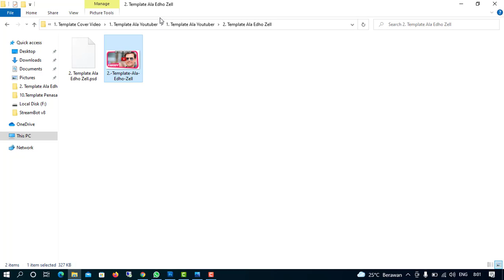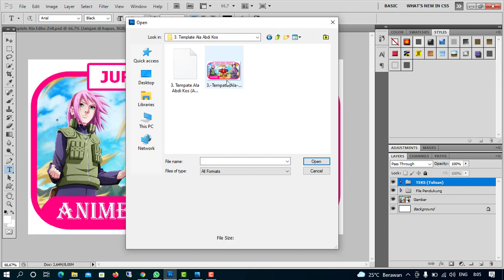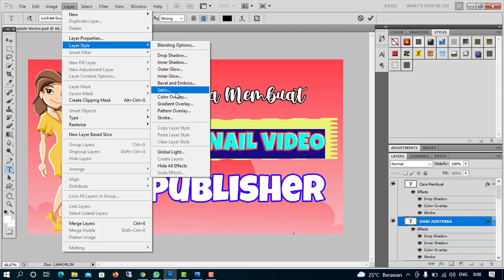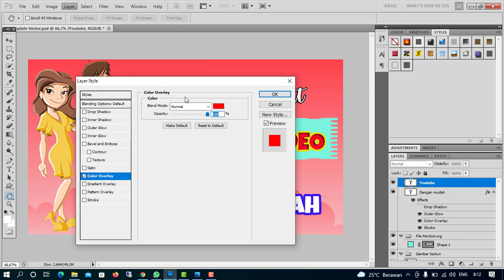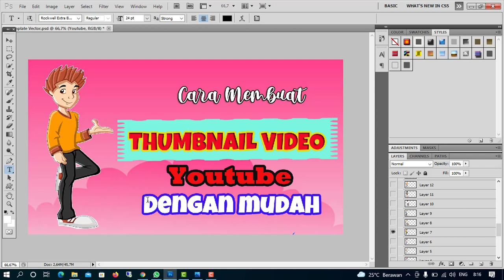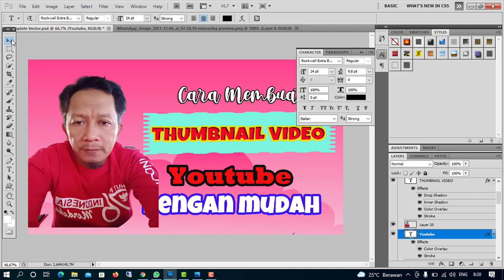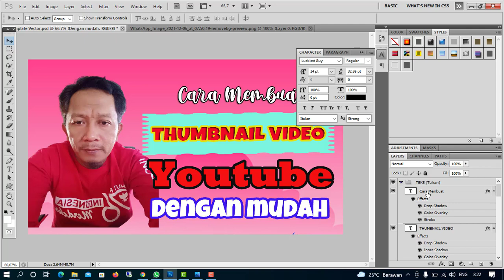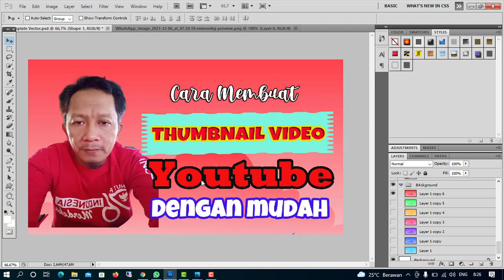CARA MEMBUAT THUMBNAIL VIDEO MENGGUNAKAN TEMPLATE COVER VIDEO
Pandungan edit template thumbnail cover menggunakan adobe photoshop
Tonton video sampai selesai ya gaes jangan diskip biar paham